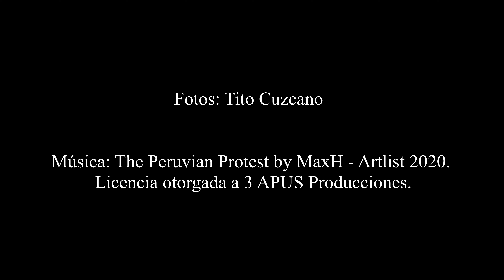El Perú a Inti y Bryan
En memoria de Inti y Bryan.
Arequipa, noviembre, 2020.
Quién dijo que todo está perdido
ellos van a ofrecer su corazón
Tanta sangre que se llevo el río
Fito Paez (modificada).